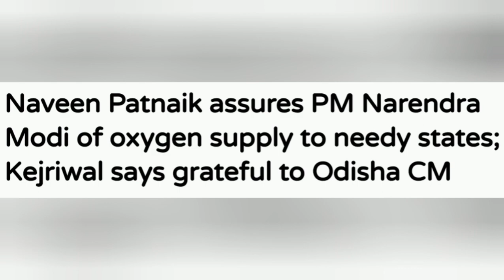IDA NEWS 1030: MAY 7, 2021: Oxgen Crisis: All State CM thanks to Odisha CM Naveen for Aid in Oxgen